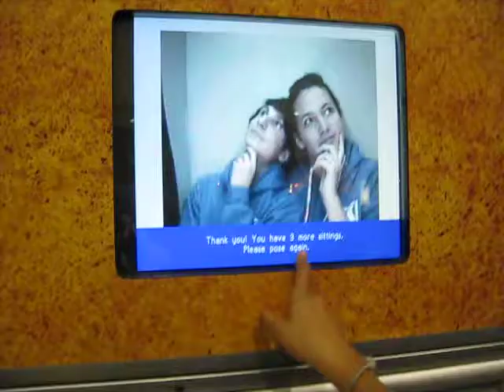Rotary Exchange 08-09 Cheyenne,USA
Quentin y Kaylah tomandose fotos en la maquinita jej